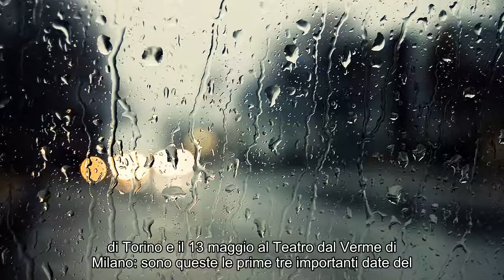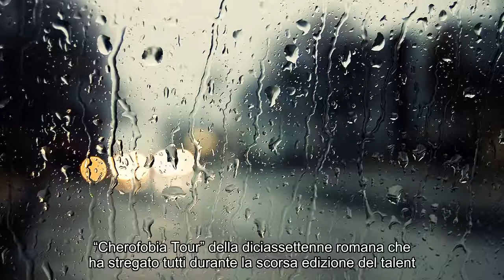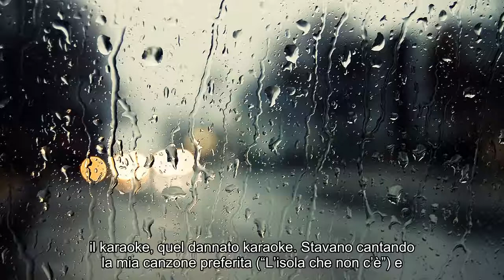Notizie calde: Martina Attili in tour dopo X Factor